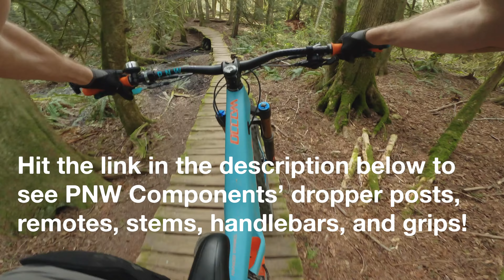Hoppy 'N Poppy Follow Cam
HUGE thanks to my friends at PNW Components- based out of Seattle, husband and wife Aaron and Emily have built an awesome company that makes some amazing dropper seat posts, levers, grips, handlebars, and stems!  And I’m proud to represent PNW, they make great stuff and very fair prices!

Also, big thanks to Logan for charging along on his hardtail to make this vid happen- he was PINNED!

I’m riding an Orbea Occam loaner bike that Jenson USA arranged for me.  Jenson is an awesome Orbea online retailer here in the USA.

Industry Nine Enduro 305 wheels (I9 alloy rims, Hydra hubs, I9 alloy spokes)
Shimano XTR M9100 12 speed groupset:

JKW Koozies available now!